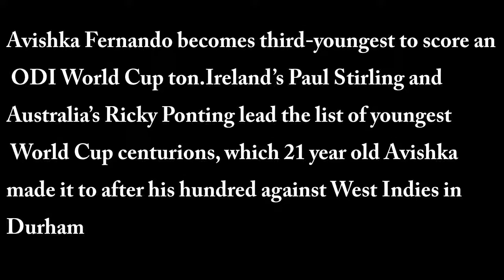avishka fernando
Sri Lanka’s Avishka Fernando becomes third-youngest to score an ODI World Cup ton